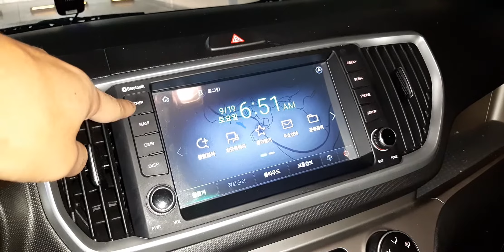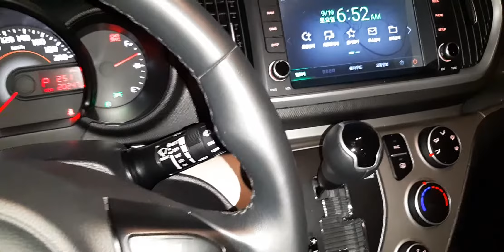[카튜브] 더뉴레이 운전석 구경